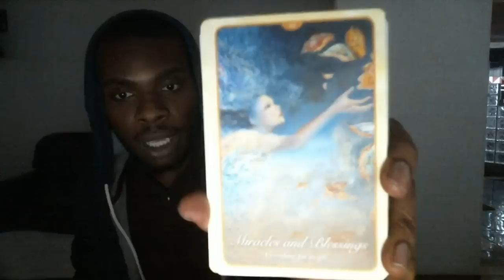33 Day Ritual - Cosmic Commanding